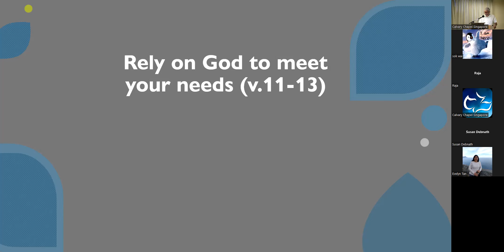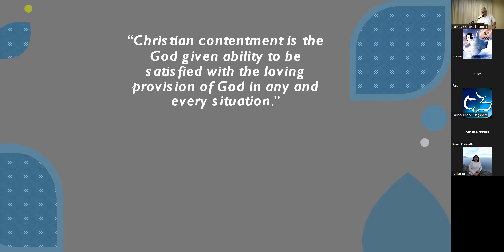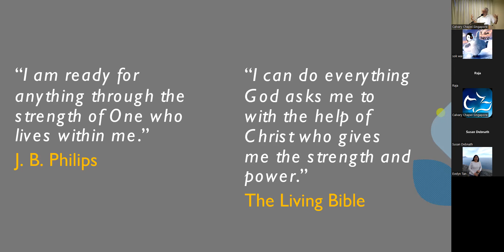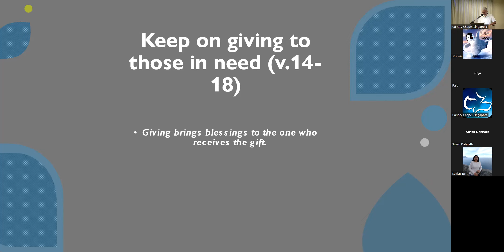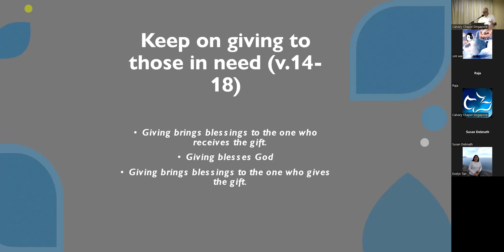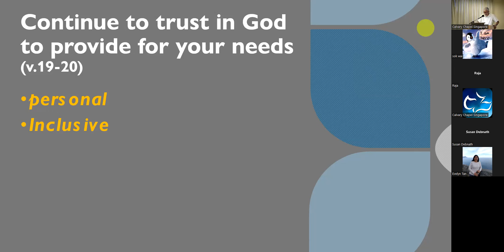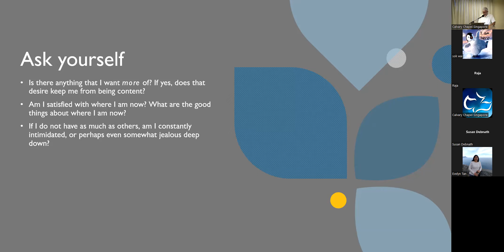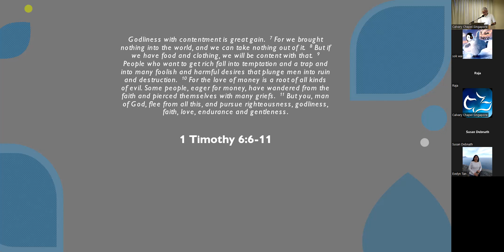Topic : " The Secret to Contentment "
Philippians 4 : 10 - 20
Rev.  Shane Mack / Emmanuel EFC
6 November 2022